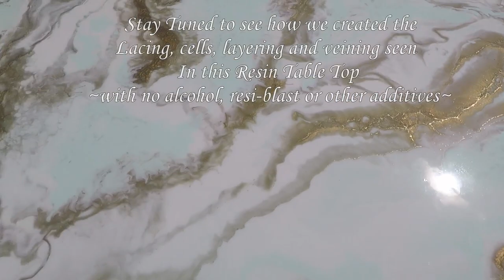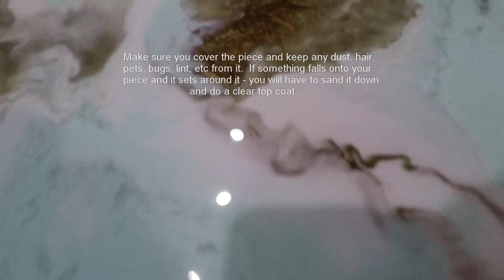Sea Foam and Gold Resin Table Top (lace, veins, depth, cells, magic)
I couldn't get the sound to work out quite right for my first "tutorial" so I had to do text overlay.  In the next video I will talk through the steps.  In the meantime - let us know what you want us to demo and I will make you all a video.  I am aware that it is hard to read and I hope that you find our more recent videos more easy to follow!